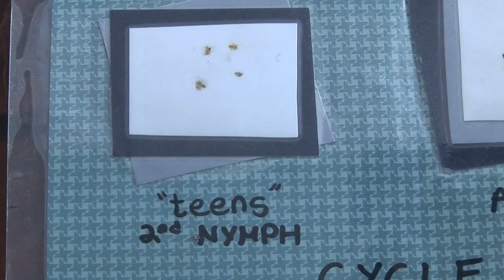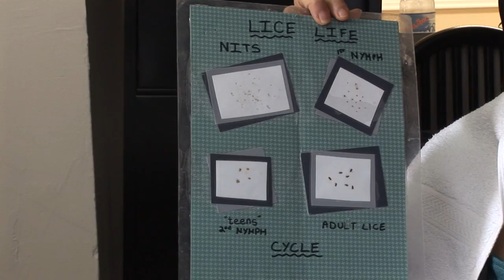Lice Lady Helps a Headcase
Every parent, teacher, and child will at some point deal with Lice. So I wanted to know what type of person who was itching to help other people get rid of theirs.

Abigail Rosenfeld, a legendary nit-picker, aka The Lice Lady, in New York, has debugged thousands of children with her steady hands. Her patience, warmth, and precision have earned her praise from The New Yorker, The New York Times, and Employee of the Month. I didn't even have lice and it felt like a relaxing scalp wash.